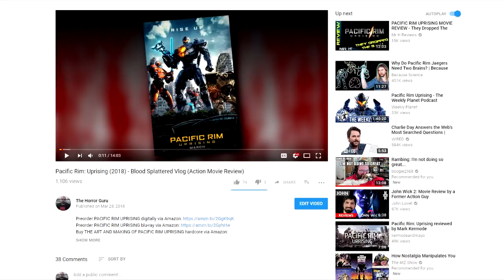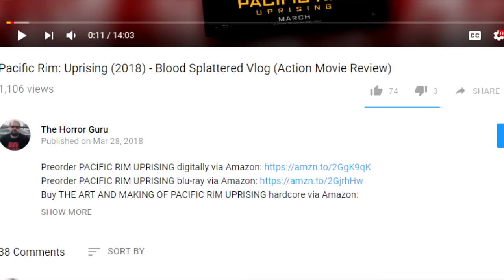I Remember You (2017) a.k.a. Ég man þig (2017) - Blood Splattered Vlog (Horror Movie Review)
GREETINGS, GOREHOUNDS!

This week The Horror Guru reviews I REMEMBER YOU a.k.a. Ég man þig!

I REMEMBER YOU (2017) was written by Óskar Thór Axelsson & Ottó Geir Borg, directed by Óskar Thór Axelsson and stars Jóhannes Haukur Jóhannesson, Ágústa Eva Erlendsdóttir, Elma Stefania Agustsdottir, Thor Kristjansson & Anna Gunndís Guðmundsdóttir.

Based on a novel of the same name by Yrsa Sigurðardóttir.

Stephanie Crawford
Elizabeth Blouin B
August Anderson
Nicholas Waters
Elena Dodgeson
Vanessa Pulido
DutchChairMan
Snaggletooth75
Dexter Wegner
House of Rage
Katrina James
James Begley
Karate Danni
Aurora Ness
Seth Linberg
David Gibb
Jen Combs
Matt Smith
Jack Price
Jim Lam
Orestria
Mike R.